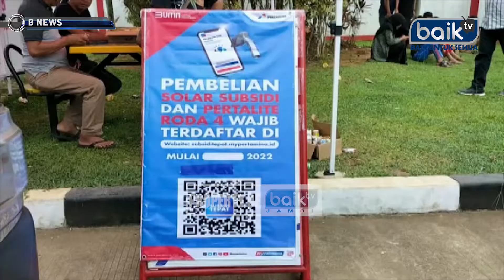TAK MILIKI PONSEL PINTAR, MASIH BANYAK SOPIR KEWALAHAN DAFTAR MY PERTAMINA